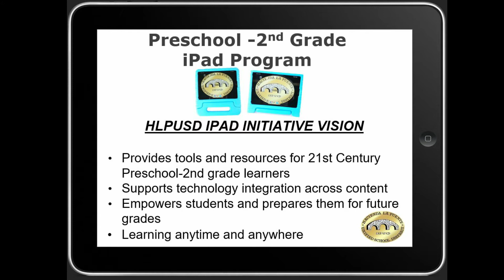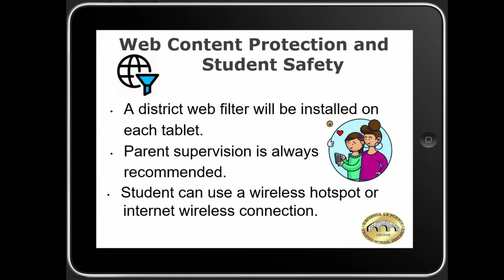English Ipad Training